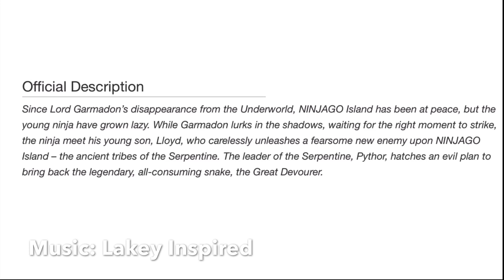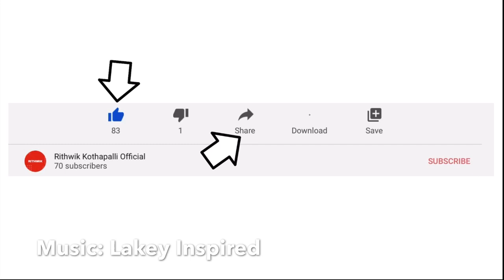LEGO Ninjago: What If Season 1 Never Happened? | If It Didn’t Happen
LEGO, the LEGO logo, NINJAGO, the NINJAGO logo, the Minifigure, and the Brick and Knob configuration are trademarks and/or copyrights of the LEGO Group. NINJAGO and all logos, character names and distinctive likenesses thereof are trademarks and/or copyrights of the LEGO Group.

All production credit of the original show goes to the LEGO Group; Wil Film ApS (Pilots-Hands of Time); Xentrix Studios and Wil Film ApS (Sons of Garmadon-March of the Oni); and DHX Media, Ltd./WildBrain (Secrets of the Forbidden Spinjitzu-Prime Empire)

This video is for non-profit purposes only. Please support the official release of the show, music, and sets.

LEGO, the LEGO logo, the Brick and Knob configurations, the Minifigure, DUPLO and LEGOLAND are trademarks of the LEGO Group.